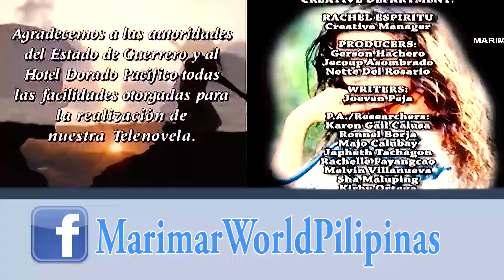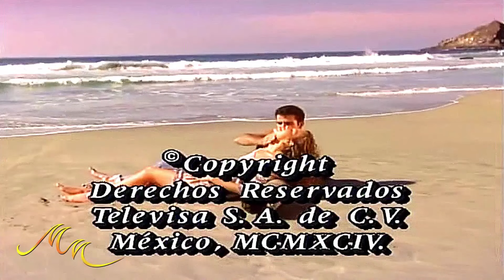Marimar [TNC] 140.3 "Isang Tawag Ko Lang"